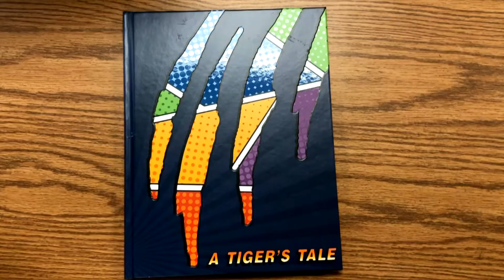04/20/2022 TMS Announcements